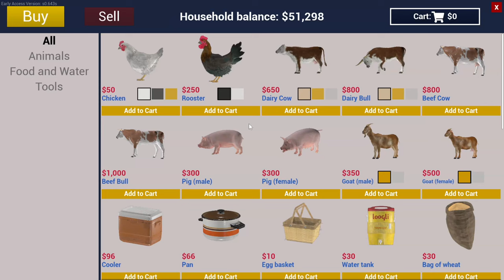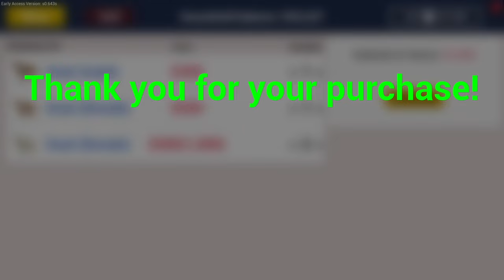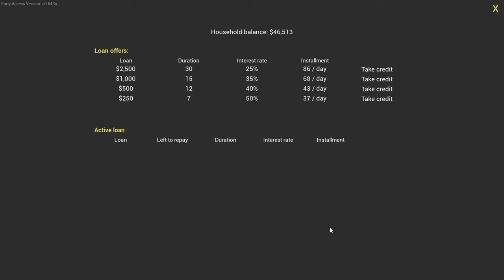Bees & Goats Update!! Ranch Simulator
Hey Equestrian Gamers! In the 3rd episode of Ranch Sim we're checking out the new update Bees & Goats. I've also added another favourite horse to the family!

Also check out Ayyan who created the amazing song You & I for me to use in the background of my videos!!